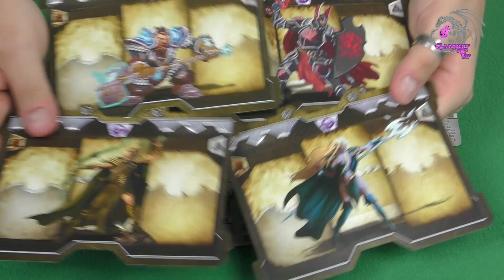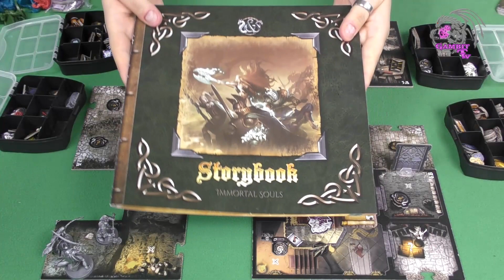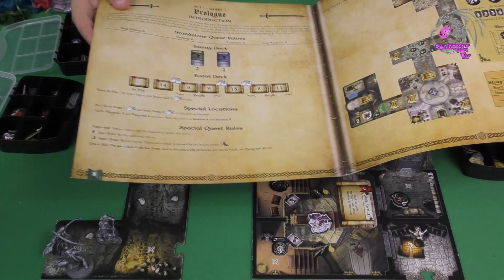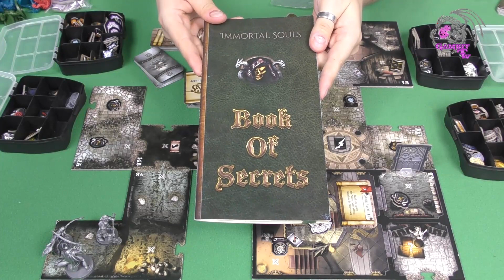Sword & Sorcery: Immortal Souls - wideorecenzja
Magia i Miecz na kanale? Prawie, ale w tym wypadku "prawie" robi wielką różnicę. Oto Sword & Sorcery: Immortal Souls.